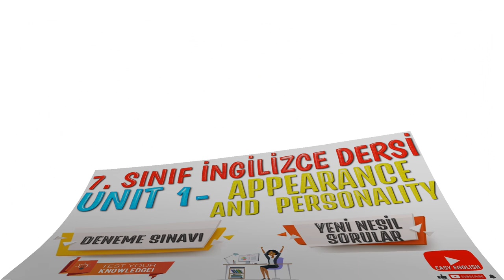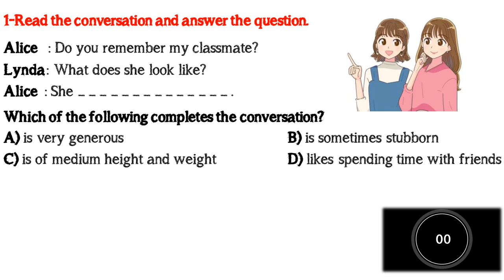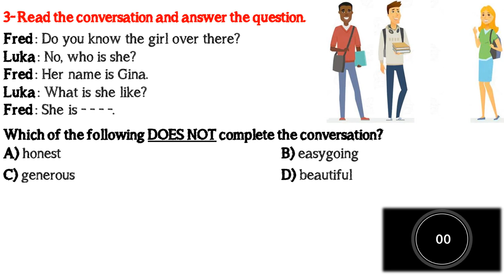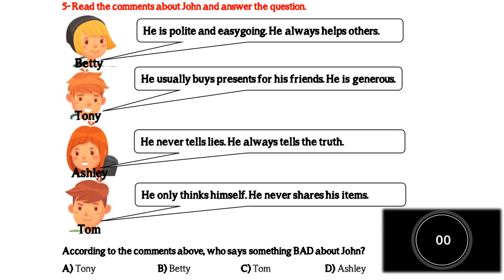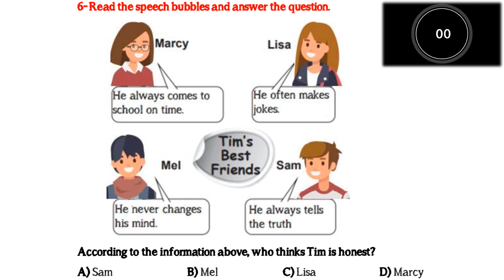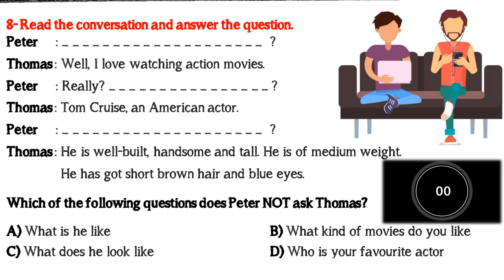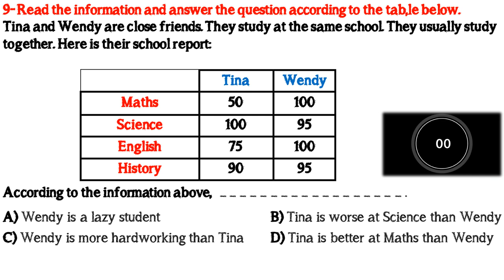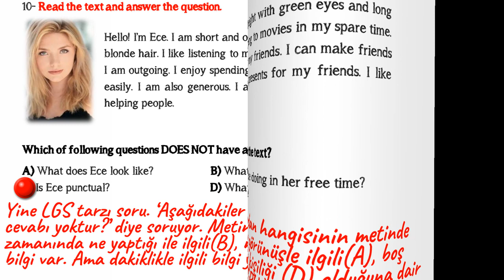7. SINIF İNGİLİZCE DERSİ 1. ÜNİTE APPEARANCE AND PERSONALITY [DENEME SINAVI - YENİ NESİL SORULAR]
7. SINIF İNGİLİZCE DERSİ 1. ÜNİTE APPEARANCE AND PERSONALITY [DENEME SINAVI - YENİ NESİL SORULAR]

Önümüzdeki yıl 8. sınıf olup LGS sınavına girecek siz kıymetli öğrencilerimiz için yeni nesil diye tanımladığımız LGS tarzı sorularla 1. üniteyi değerlendirelim istedik. Özellikle LGS İngilizce sınavında soru köklerini çok iyi anlamak gerekiyor. Bu tarz soru çözen öğrenci hem doğru sayısını arttıracak hem de soru çözme hızını arttıracaktır.